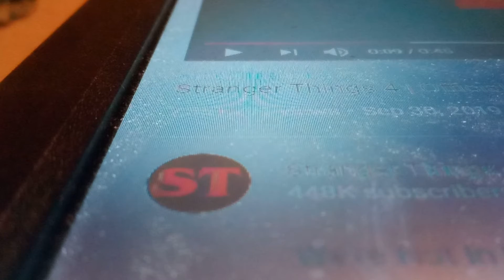Kylo Ren's Hatred On STRANGER THINGS: SEASON 4.....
Inspired By Star Wars/Stranger Things.